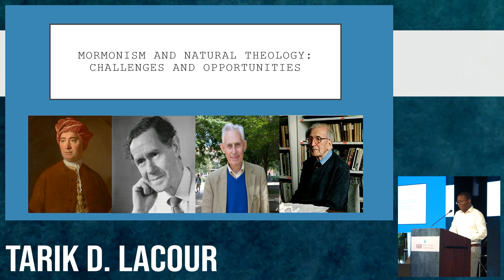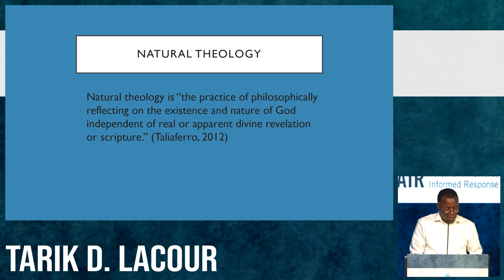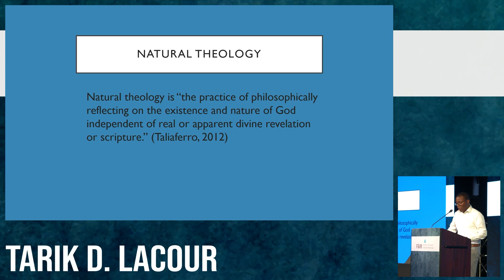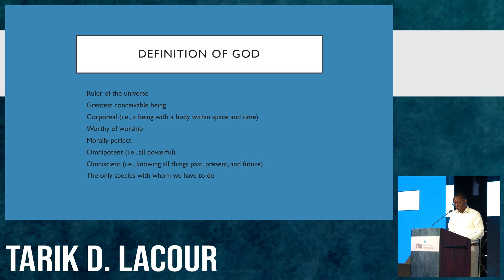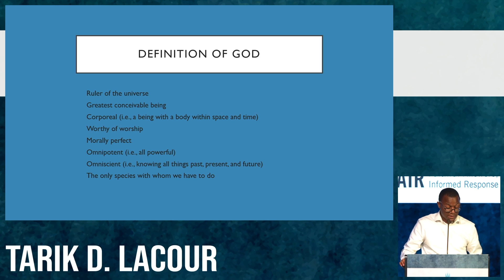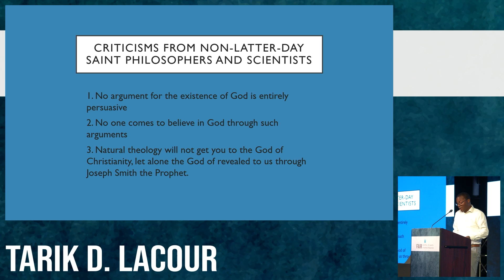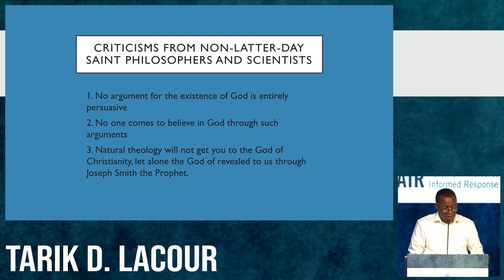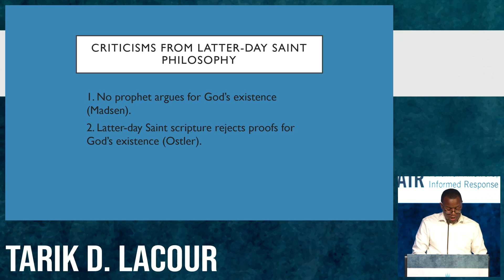"Intro to Mormon Natural Theology" by Tarik D Lacour from the 2021 FAIR Conference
Please join us for the 2022 FAIR Conference!